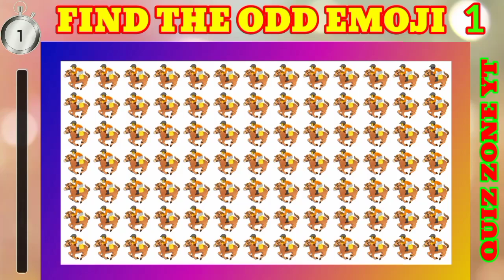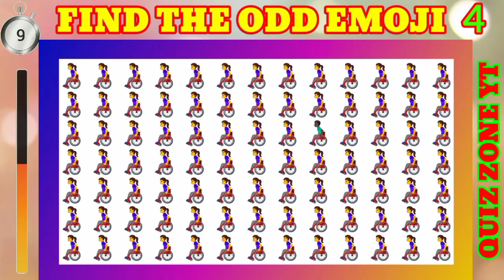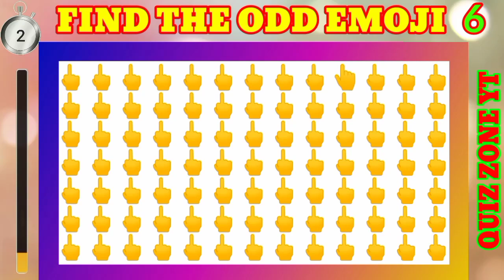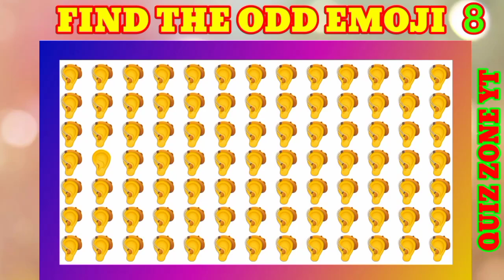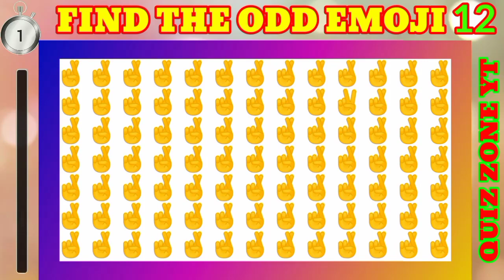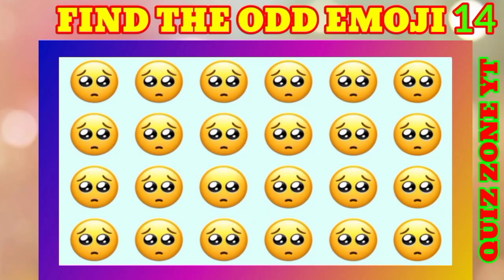Find The Odd Emoji Out - Spider-man Edition | Emoji Quiz | Miles Morales, Peter Parker, Deadpool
🕷️ Find The Odd Emoji Out - Spider-man Edition 🕷️

 Greetings to the Emoji Quiz: Spider-Man Edition! Are you prepared to showcase your superhero expertise and spot the distinct emoji among the Marvel Spider-Man characters and villains? Test yourself with this unique quiz, identifying iconic Spider-Man characters and foes through their emojis, spanning from Peter Parker to Miles Morales. It's an extraordinary superhero quiz experience!